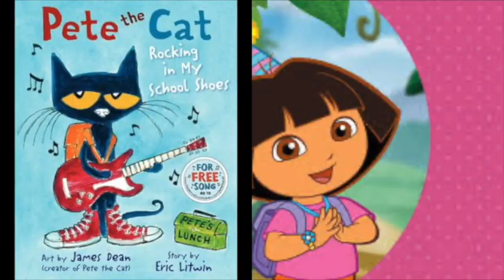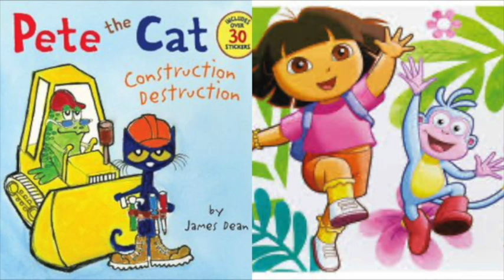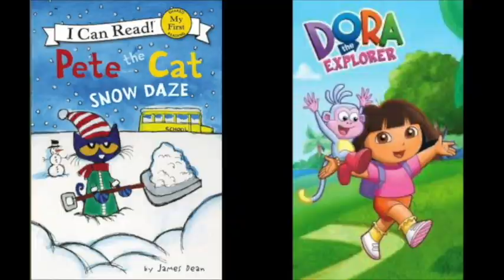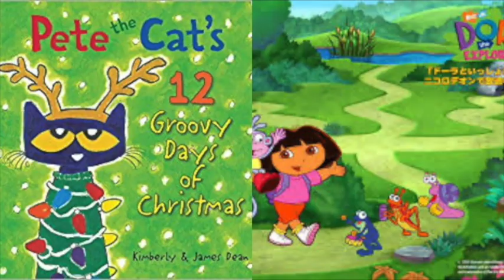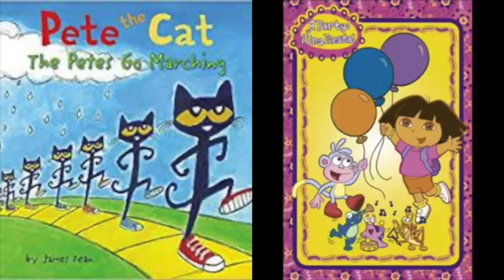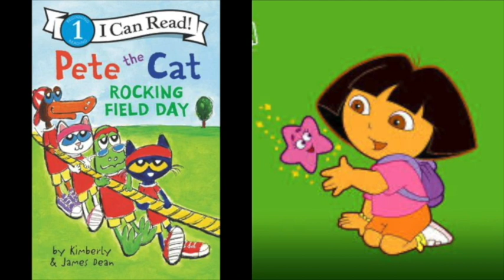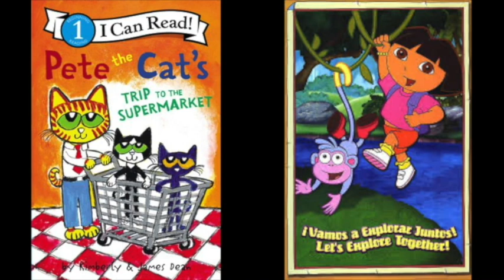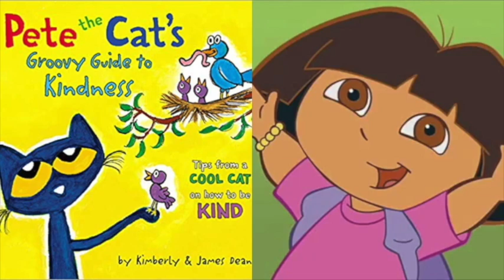Pete The Cat and Dora The Explorer Pirate Slideshow